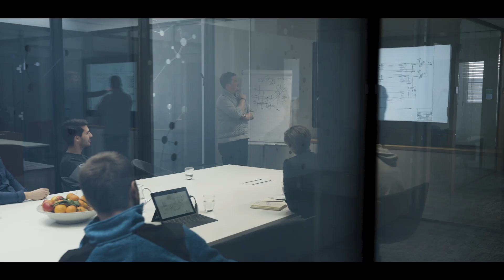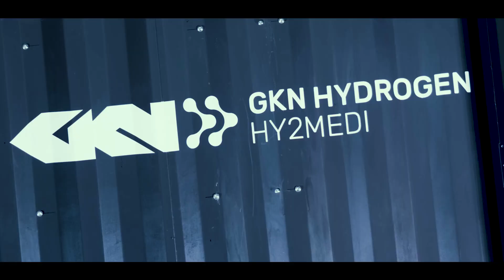Green hydrogen storage for the most remote places in the world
100% Remote - 100% Off Grid – 100% Clean Energy:

We present a breakthrough solution that addresses a unique clean energy challenge: “Green Energy for the World’s Remotest Places”, where we deliver a clean energy solution that transcends geographic boundaries and creates new opportunities for energy independence.